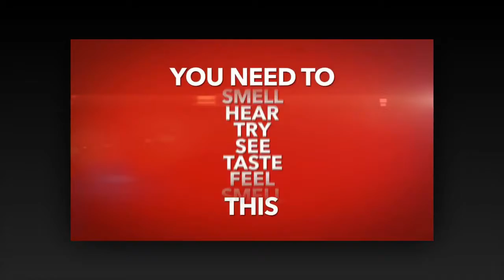Liberty Travel Mexico Extravaganza 2016 - liberty - liberty travel careers - liberty science center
Liberty Travel Mexico Extravaganza 2016

This cannot be as ideal as buying a cheaper ticket but at least you possibly can make sure that you can somehow save money. If you will get an one-way admission you will have higher chance of choosing on your desired price. Take up with the machine It is merely shopping around. This can be a key of getting the highest discounts possible.
In the early 16th 100 years, there has been a prevalent intermarriage and ethnical integration between Spaniards and Natives. The huge and enticing Mexico has a distinct fairly steady and steady ambient climate. This has a divergent bitter season from June through October. But aside from that, a Mexico travel vacation is something that can be enjoyed for far less the amount that needs to be churned out for other vacations.
However, Mexico travelers usually overlook Mexico Metropolis because the country s i9000 tourism focuses on Philippine resort houses. If you are buying a world-class memorial, international cuisine, archaeological secrets, incredible shopping experiences, colonial time neighborhood, stately mansions, stunning nightlife, great city leisure areas or plazas and landscapes, then Mexico City is the right place for you.
However, to see all the attractions, you should have your South america travel guide. You may get South america travel guides from travel agents near you. You can also search some Mexico travel websites for the best offer available. Precisely, online Mexico travel guides are the best location to find the concept on what you like to happen for the much awaited a vacation in Mexico.
This is a modernized ocean-side all comprehensive resort can be found in the south of the Margen Del Carmen Mexico. Sunshine Palace Resort This is a peaceful resort found in the south of the hotel zone of Cancun, Mexico. The pool and beach of this resort provide a sloppy atmosphere rest. This is an exclusive adult holiday resort.
A mix of miles, coves, beaches, and foothills, Catalina hosts thousands of native flora and fauna, including the Catalina Mahogany, the Catalina Island Fox, and the Beechey Ground Squirrel. Manzanillo. Known as the Sailfish World Capital due to world record sailfish trapped here, Manzanillo is well suited for deep sea fishing and other types of drinking water sports.